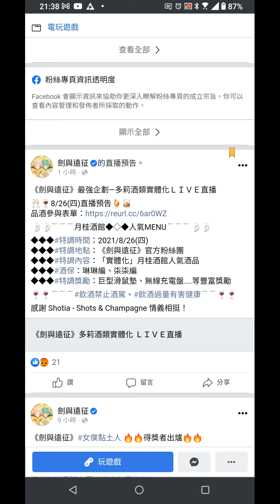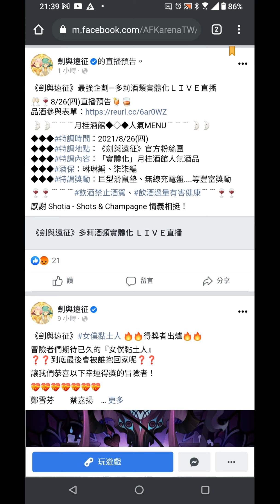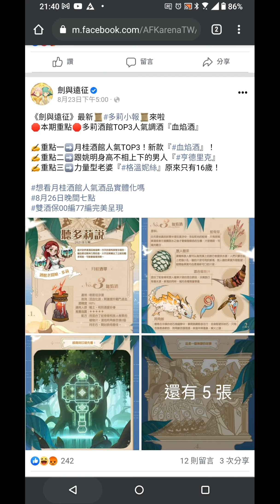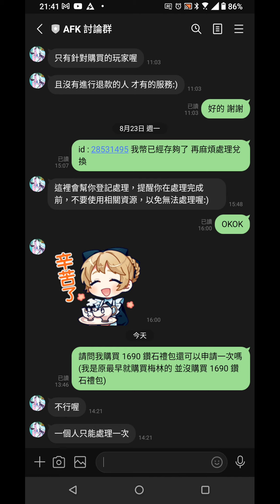劍與遠征 先鋒服 1.71 更新預告 (封面是羅莎琳黏土人好可愛啊啊啊)【阿天】【AFK ARENA】